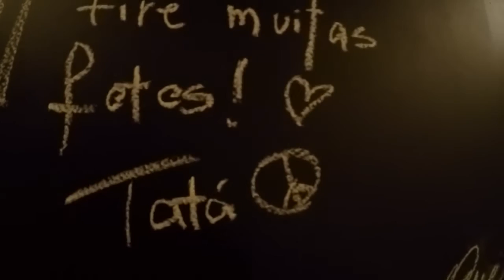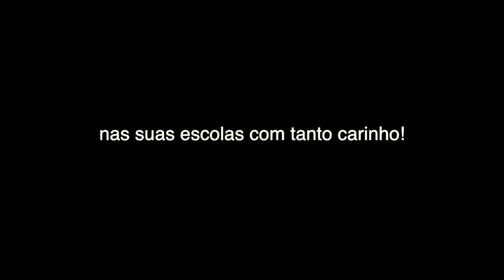Gourmets e Bate-papo sobre o projeto Livre Partida nas escolas do DeRose Method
Confira como foram os 9 encontros que fizemos durante o mês de outubro em algumas escolas do DeRose Method em São Paulo. Foram momentos emocionantes!

**Livro “Livre Partida: causos e contos de uma viagem pelo mundo”**

Conheça a nossa história, com causos inéditos e muita inspiração. No nosso livro contamos a real sobre largar tudo e viajar pelo mundo.

“Como fazer grandes viagens pelo mundo” e aprenda como planejar, juntar dinheiro, economizar e viver esse grande sonho.

Gostou do nosso life style? Veja que legal a metodologia que ensinamos, com técnicas para respirar melhor, treinar o seu corpo, se alimentar de maneira mais saudável e meditar!

Quer viajar mas não sabe falar inglês? Com este link você tem uma condição especial no nosso parceiro WiseUp para aprender a comunicar-se em outra língua e viajar mais tranquilo